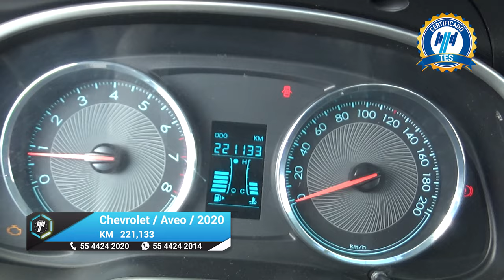Chevrolet / Aveo / 2020 - 18703